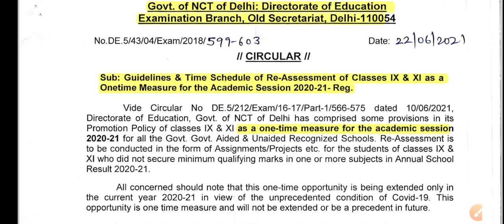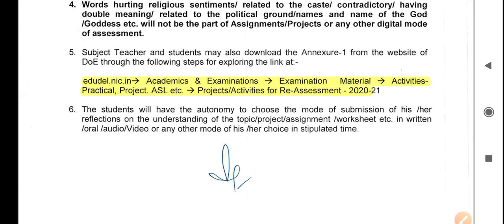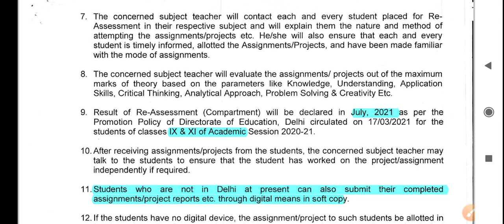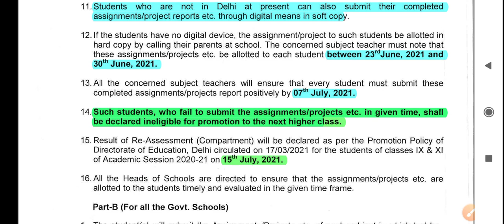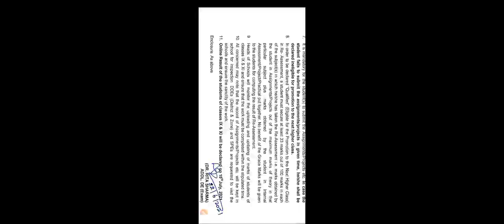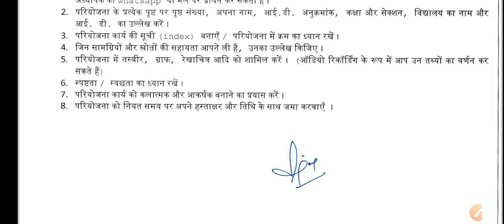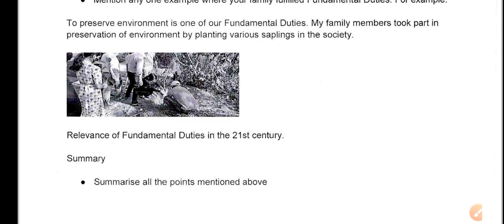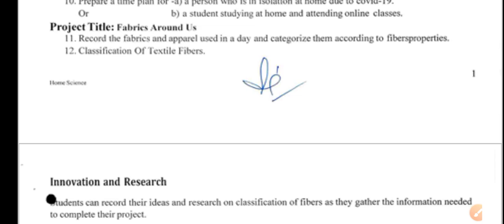11 और 9 वी के re exam कैसे होगा?कौन से project मिलेंगे,कब लास्ट DATE होगी? techysirji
link